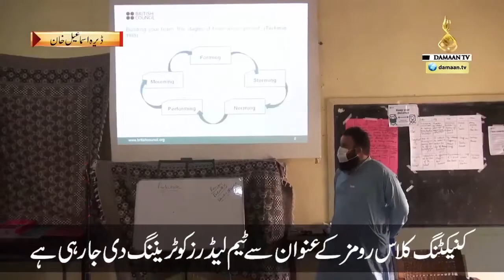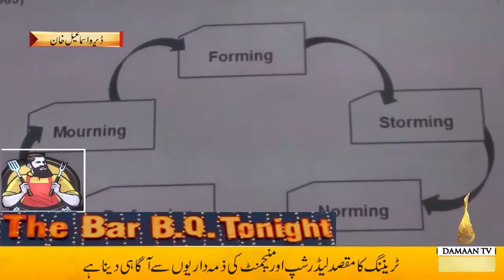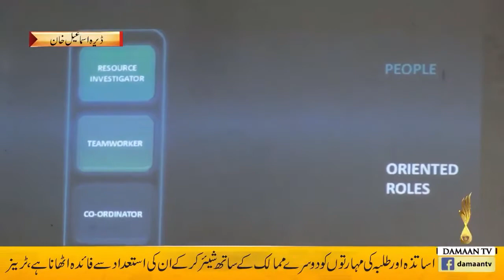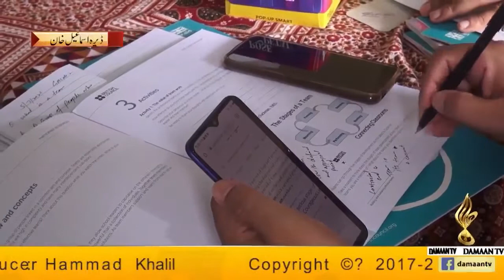British Council Connecting Classrooms Training| Khyber Pakhtunkhwa ESED| Government School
British Council Connecting Classrooms initiative and Training for head teachers for enhancing leading and managing leadership styles and learning culture in schools.
سکول سربراہان اور اساتذہ کی Connecting Classroms کے عنوان سے ٹریننگ، جس کا مقصد رٹا سسٹم کی بجائے طلبہ کی تنقیدی فکر کو پروان چڑھانا اور مختلف ممالک میں رائج تدریسی طریقہ کار سے سکولز کو ہم آہنگ کرنا ہے۔